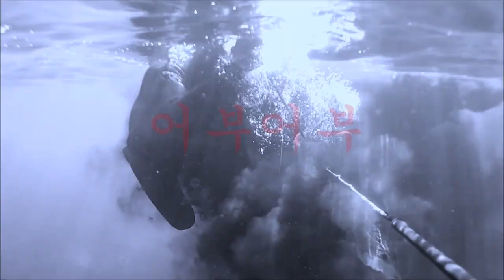"이상황에서도 전유동이 가능하다"